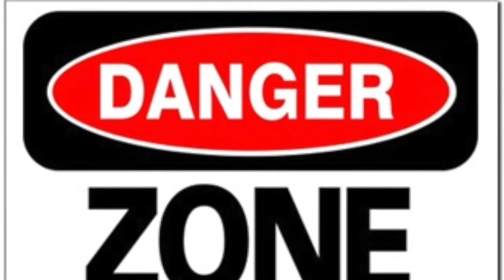Where I came in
Jay Lemay & Marc Roberge
In a song from the Bee Gees
Vocal - Acoustic guitar - Vide  - Jay Lemay
All other tracks - Vocal - Mix - Production Marc Roberge